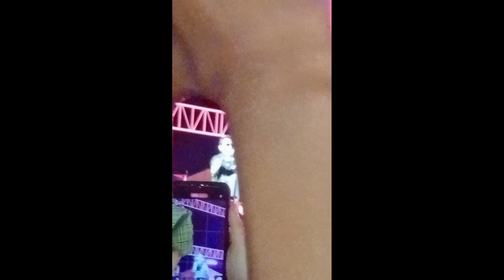post ko lang to